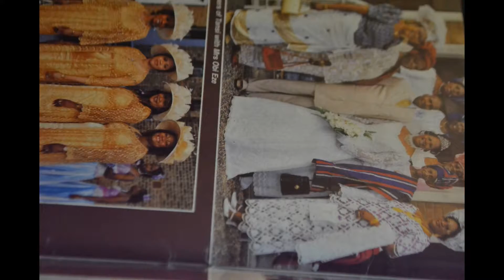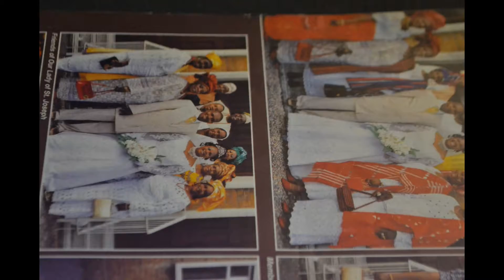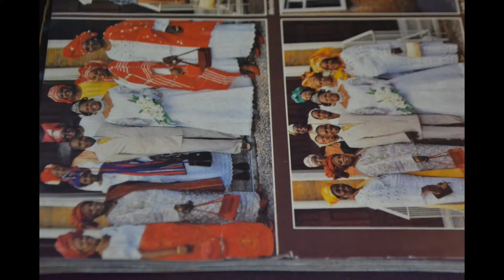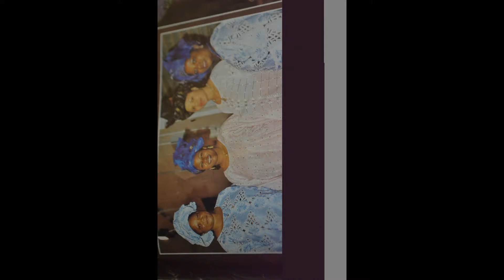My Slideshow SHINING LIGHT TV STATION LONDON PRESENTING PUBLISH BROADCASTING MARKETING PREDUCTION